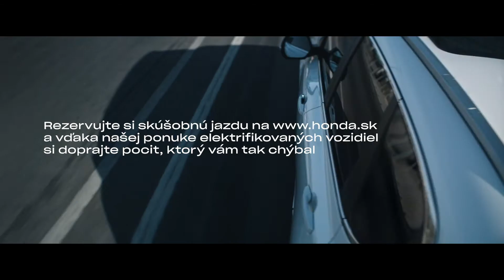Be Moved Again SK 16x9